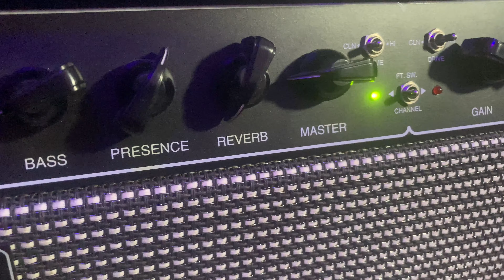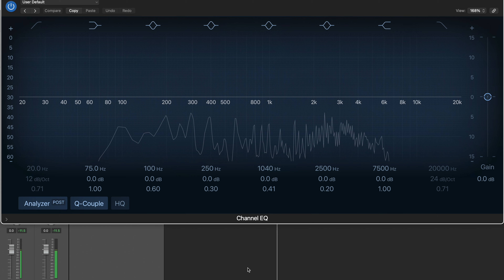The Fulltone OCD and the Friedman BE-OD...What is the Tonal Difference?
Let's compare these two classic stompboxes and see where the sonic differences are! Let me know which you prefer in the comments...

00:00-Intro
01:33-Visual Frequency Analysis
02:31-Lo Gain Sounds
04:56-Mid Gain Sounds
05:30-Hi Gain Sounds
06:22-Lead Sounds
07:29-In a Mix
09:09-Outro

Check out these links if you'd like to support me or this channel!

My music...
My reverb shop...

Socials...

Rode NT-1 condenser mic
Focusrite Scarlett 2i2
Panasonic X1500
iPhone SE
PRS SE245
Fender American Professional HSS Strat
Mesa Boogie Fillmore 50
Friedman BE-OD and Fulltone OCD
Boss MS-3 multi-fx switcher
Torpedo Captor X

Some riffs used or derived from in this video include.
E.T.I by Blue Oyster Cult. at 2:41
Hey Joe by Jimi Hendrix. at 3:04
Summerland by Kings X...at 4:38
Hold On Loosely by .38 Special. at 04:56
Room A Thousand Years Wide by Soundgarden...at 05:54